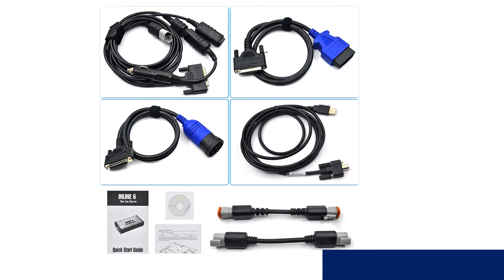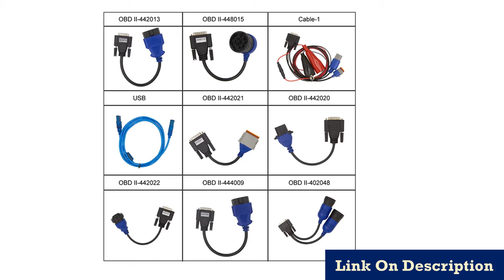Top 5 professional automotive diagnostic scanner under 500$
1.Car Key Garage Door Remote kd x2 Generater

2. Remote Maker Unlocker and Generator

3.VDIAGTOOL VT600 OBD2 Automotive Scanner Tool

4.Auto Key Programmer/Mileage adjustment

5.Automotive Scanner Tool Engine

MORVIDEO

Description:
XTOOL Anyscan A30 All system car detector OBDII code reader scanner for EPB Oil reset OBD2 diagnostic tool free update online.
USB Bluetooth Diesel Truck Diagnostic Tool 125032 Linking Truck NEXIQED V9.6.0.2 Better Than DPA5.
Xhorse VVDI Mini Key Tool Remote Key Programmer Support IOS and Android Global Version Replace VVDI Key Tool.
Car Key Garage Door Remote kd x2 Generater/Chip Reader/Frequency.
Vdiagtool KEYDIY KD-X2 Remote Maker Unlocker and Generator-Transponder Cloning Device with 96bit 48 Transponder Copy Function.
NEXIQed 2 125032 USB Link Truck Diagnose NEXIQed USB Link with All Installers Nexiqed2 USB/Bluetooth Optional Heavy Duty scanner.
2019 A++quality INLINE 6 Data Link Adapter Heavy Duty scanners Full 8 cable Truck better than inline 5 Diagnostic Tools inline6.